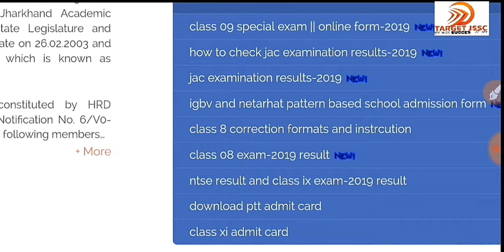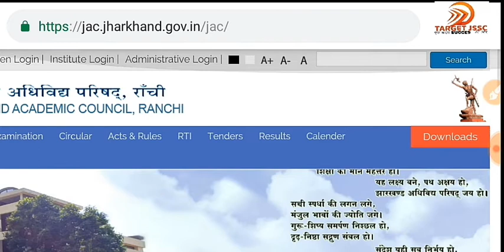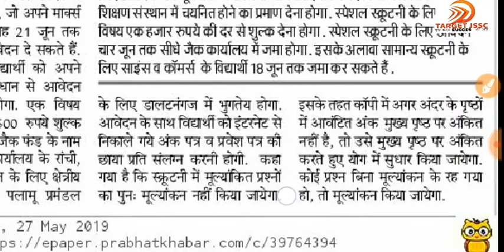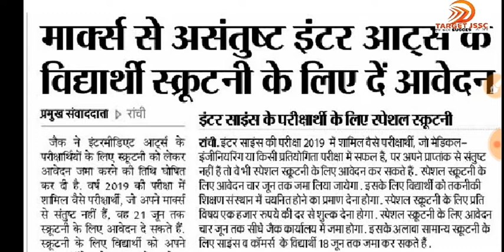मैट्रिक इंटर में अपना MARKS कैसे बढ़ाए | JAC BOARD वालों अपना MARKS बढ़ाओ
JAC INTERMEDIATE RESULT 2019#

Jac METRIC RESULT 2019#